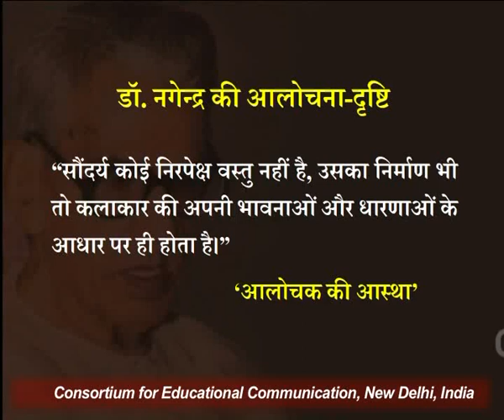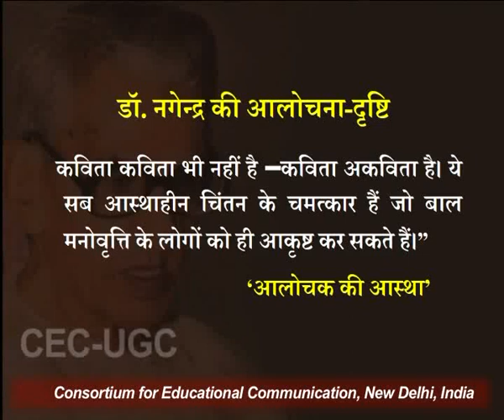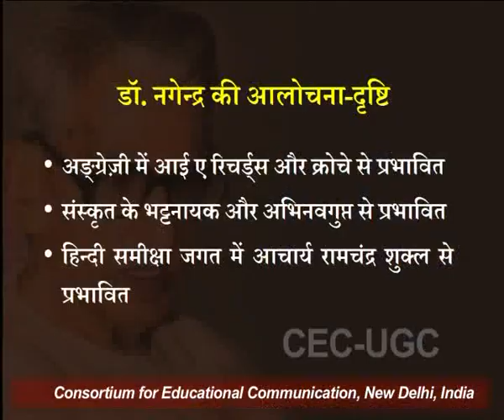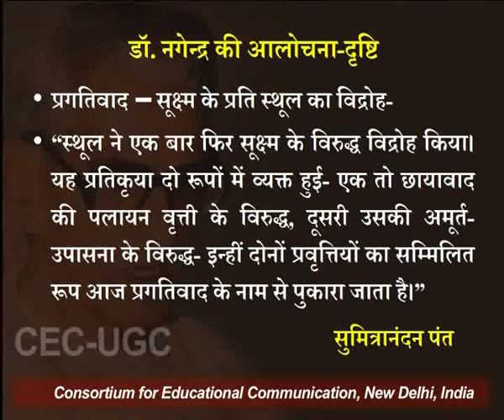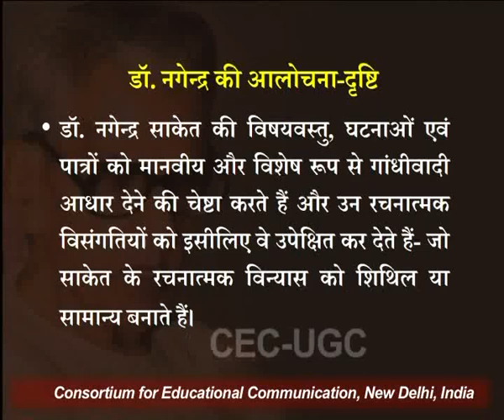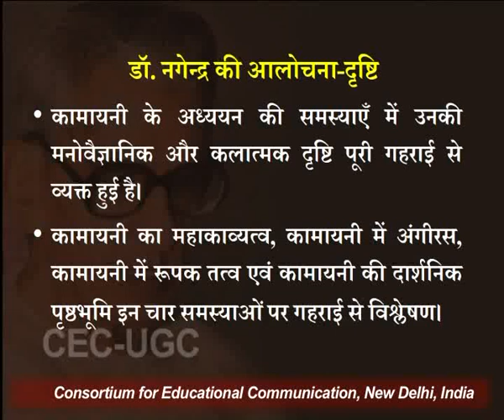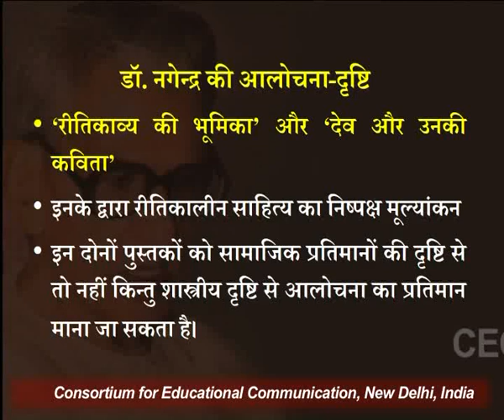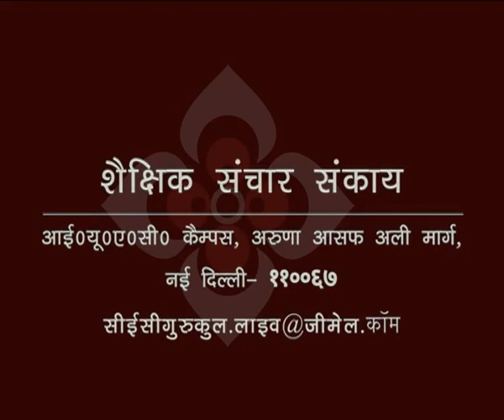डॉ. नगेन्द्र की आलोचना दृष्टि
यह व्याख्यान डॉ. नगेन्द्र की आलोचना दृष्टि के बारे में बात करता है I